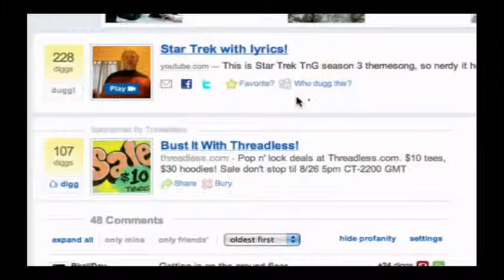NSFW #37: The Tribunal of Guilty Pleasures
The gang is reunited under one roof as the hosts of Film Riot join them to judge the audience on their cinematic guilty pleasures.